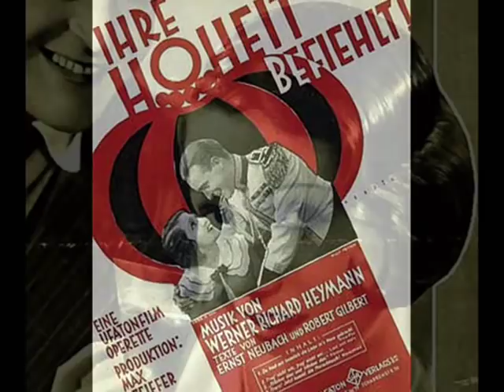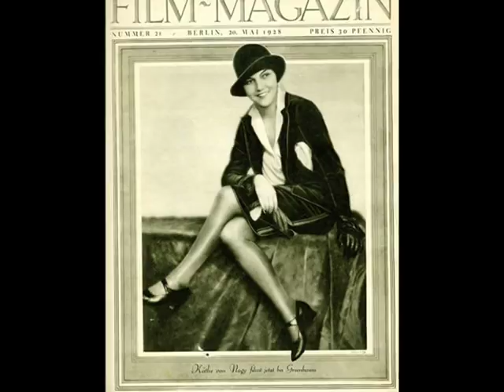Paul Godwin Orchester & Leo Monosson - Du hast mir heimlich die Liebe ins Haus gebracht, 1931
Paul Godwin Tanz-Orchester mit deutschem Refraingesang: Leo Monosson - Du hast mir heimlich die Liebe ins Haus gebracht (You Secretly Brought Love Into My Life)  Foxtrot from the film „Ihre Hoheit befiehlt" (Her Highness Commands) (Heymann -- Gilbert), Grammophon 1931 (Germany)

NOTE: Here, performs again our reliable Weimar Republic duo: Paul Goldwin's dance band  with the vocal chorus by Leo Monosson, who is advertised as "der Sänger mit den zehn Sprachen" (A singer with ten languages).  This hot foxtrot was the musical hit of 1931, preceeded by the huge success of the comedy film "Ihre Hoheit befiehlt" (Her Highness Commands) with roles of Willy Fritsch and Käthe von Nagy - two silver-screen favorites of the German audience of the 1930s. What's funny, neither of these two was born in Germany.

      Willy Fritsch --  graduate of Max Reinhardt's drama school and one of the most popular German actors of all times - was born in Katowice, Poland (Silesian region) as a son of the factory owner, who, after his bankrupcy gave up business in Poland and went to Berlin in 1912.
      Käthe von Nagy was a descendant of Hungarian aristocratic family in Budapest, who in her teen age was sent to a catholic high school in Vienna, to be ready for a good marriage. However, she took in secret drama lessons and in 1926 she travelled to Berlin, where the Hungarian film director Alexander Korda offered her a role in the 1927 comedy film "Männer von der Ehe". She had to wait three more years for her great success, which was a musical comedy "Bomben auf Monte Carlo" (1930). It opened her way to many leading roles in Germany and in France during the 1930s and in the years of the Third Reich regime -- when she withdrew from admitting roles in nazi movie productions - it benefitted her modeling career. During the Second World War, Nagy virtually retired from the acting industry, appearing in only one French movie, Mahlia la Métisse. Because of her notability due to her famous and hugely popular postcards, she was, in 1940, approached by Reichsführer-SS Heinrich Himmler, who asked her to be the face and body for sex dolls provided to German soldiers as a way to combat syphilis at the front. Naturally, he didn't have to wait long for her refusal.

     At the end: two more Polish aspects must be added to this presentation. Paul Godwin - one of the best dance band leaders in Berlin of the Weimar Republic period, was born in Sosnowiec, Poland and he received education in the class of violin at the Warsaw Conservatory. Leo Monosson -- the "singer with ten languages" - was of the Polish-Russian/Jewish descendency. He spoke fluent Polish and in the early 1930s he performed in Warsaw, having also recorded in Polish a series of sides for Lonora-Electro label.